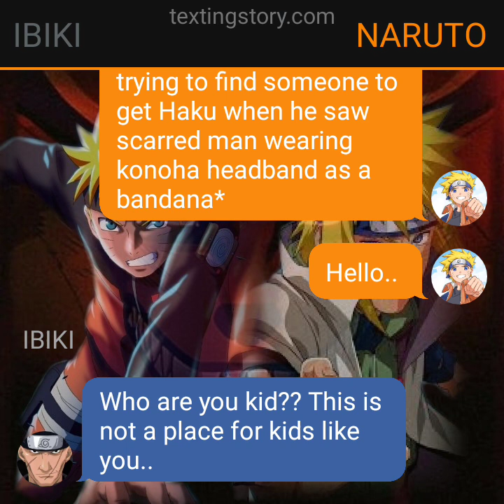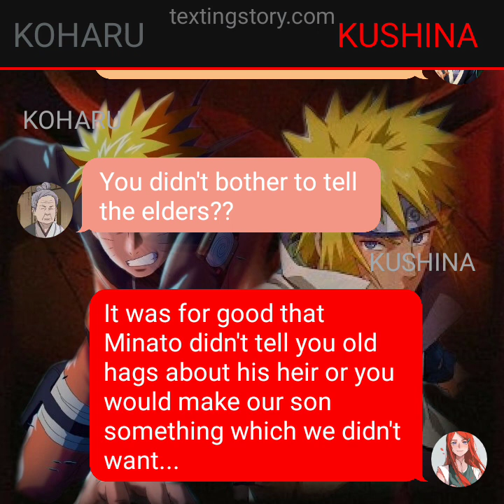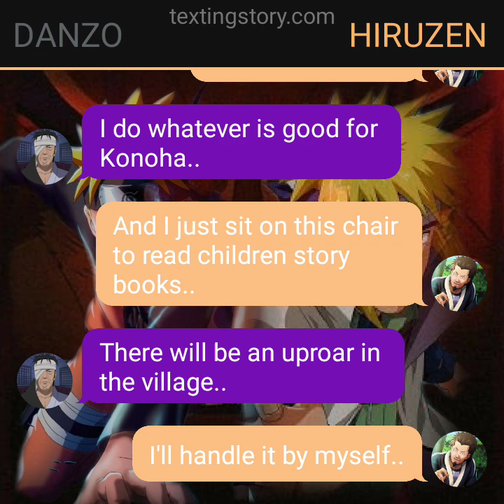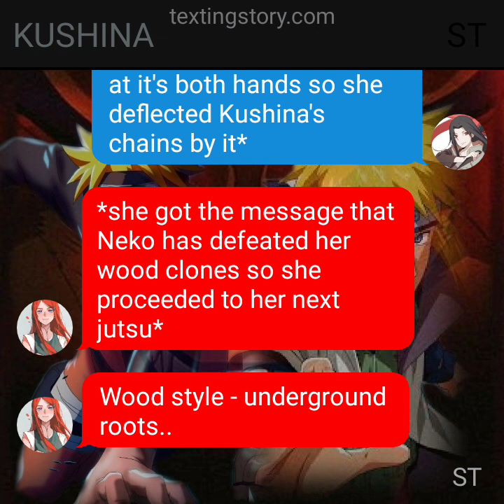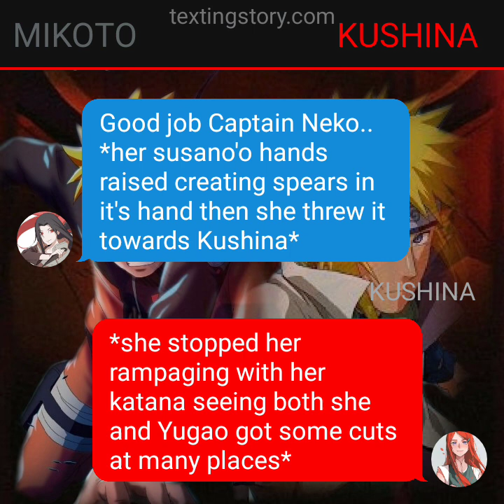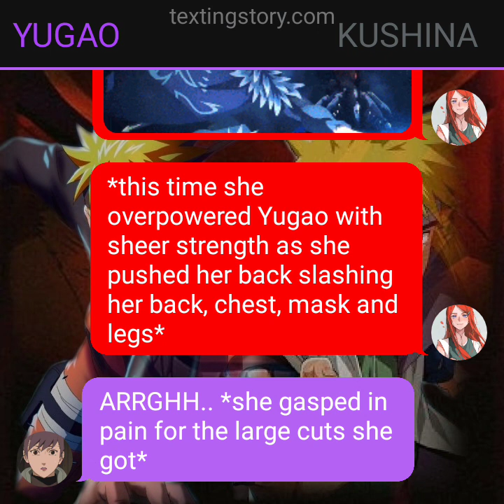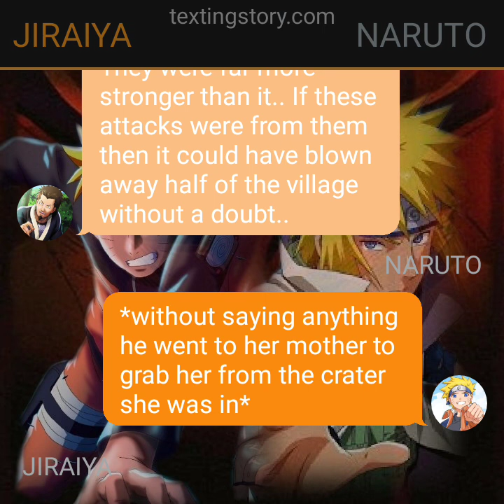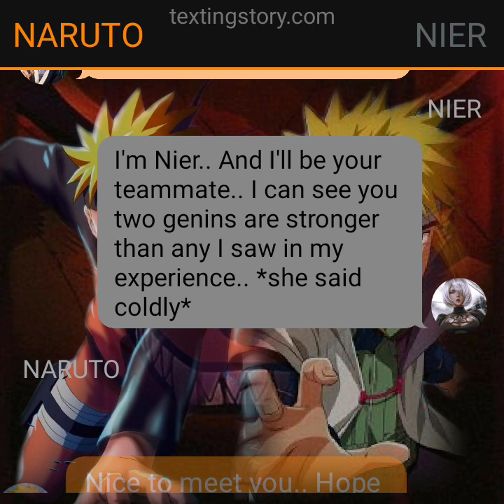LEGACY OF FLASH||| EP 15||| "THE FUTURE HOKAGE"